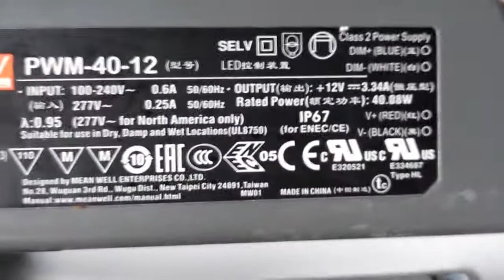Blood over intent (B.O.I Sunday to Wed, 3 hrs sleep)